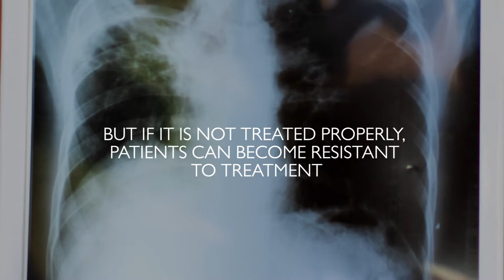IOM's Tuberculosis Response in Jordan - Dirbas' Story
Dirbas Mohammad, an Iraqi patient, contracted TB in August 2013. In August 2015 he came to Annoor Sanatorium, a small Christian medical facility in Jordan that offers tuberculosis and chest disease treatment to TB patients from countries in the Middle Eastern region.

With support from IOM, the Global Fund and the National TB Programmes in Iraq and Jordan, Dirbas made a full recovery.